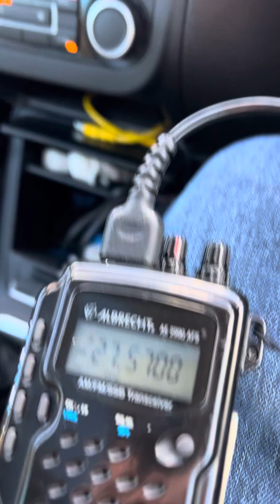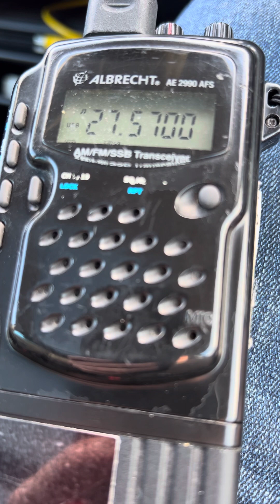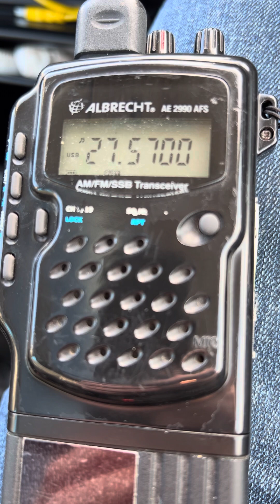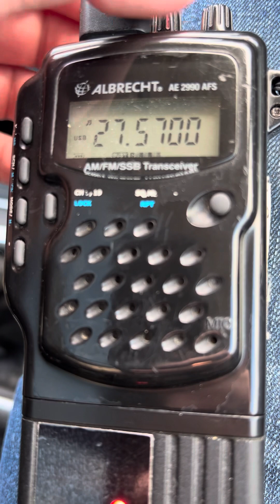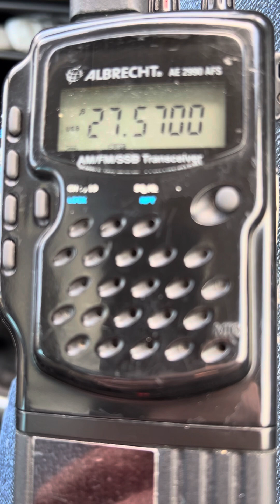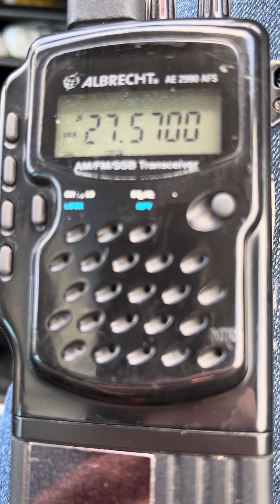Stations from Scotland Yorkshire and the USA cb radio Dx